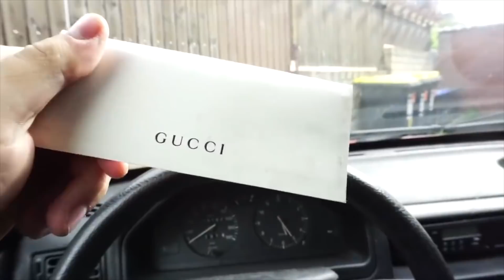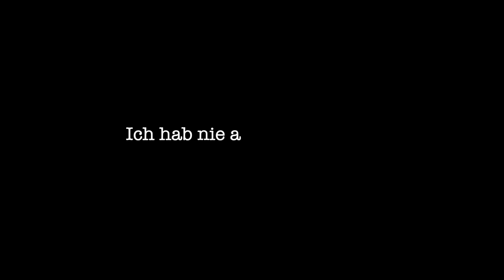Wir verabschieden uns ft. Jasmin Azizam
Hallo Leute ich hoffe das Video hat euch gefallen.

Instagram Jasmin : jasminazizam

➜ Vlog Kamera*